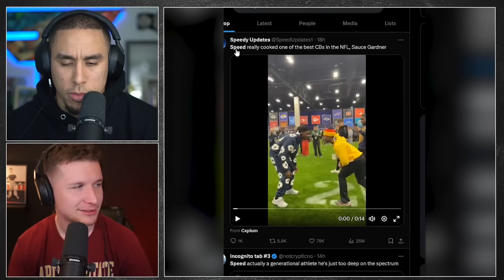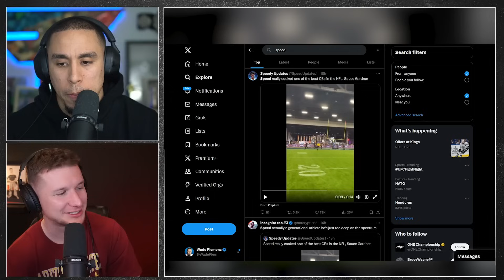IShowSpeed Never BEAT Sauce Gardner in a 1v1..